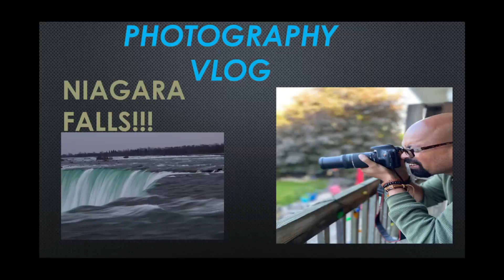4 simple steps to make changes in life| Malayalam Life Transformation Video | Rijo's Simple Channel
Hi  ഫ്രണ്ട്‌സ് ,

ജീവിതത്തിൽ നല്ല മാറ്റങ്ങൾ വരുത്താനുള്ള 4 സിമ്പിൾ സ്റ്റെപ്‌സ് ആണ് ഈ വിഡിയോയിൽ പ്രതിപാദിച്ചിരിക്കുന്നത് . അതിന്റെ കൂടെ, ഈ ഓരോ സ്റ്റെപ്‌സിന്റെ പ്രസക്തിയും ഈ വിഡിയോയിൽ വിവരിക്കുന്നുണ്ട്. ഈ 4 സ്റ്റെപ്‌സും വളരെ പ്രധാനപ്പെട്ടതാണ് ! വീഡിയോ അവസാനം വരെ കാണുക !!!